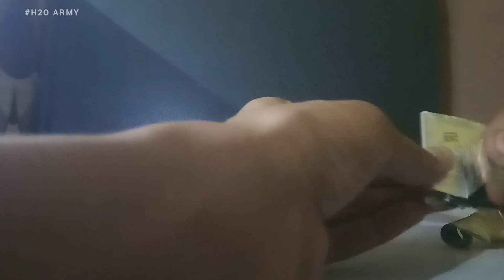what is under the keypad mobile bettery